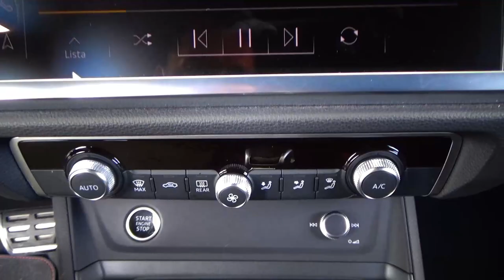Audi / Q3 / 2023 - 27623